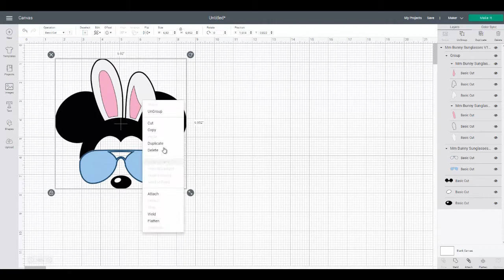Mickey Minnie Bunny Sunglasses SVG dxf png Disney Mouse Bunnies Ears Bow Cut File Cricut Silhouette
Mickey Minnie Bunny Sunglasses (SVG dxf png) Disney Mouse Bunnies Ears Bow Cut File Cricut Silhouette Vector Clipart Design Easter svg

✅ You will receive:
⭐ 2 PNG Files ( High resolution 300 DPI and Transparent Background )
⭐ 2 SVG Files ( Vector Cut Image ) ➤ Cricut
⭐ 2 EPS Files ( Adobe Vector File ) ▷ Illustrator
⭐ 2 DXF Files ( Vector Digital Graphic ) ➤ Silhouette
⭐ 2 JPG Files ( Compressed Image ) ▷ Photoshop

✅ This listing contains 2 additional PNG files that are mirrored for iron on transfer or heat press purposes.